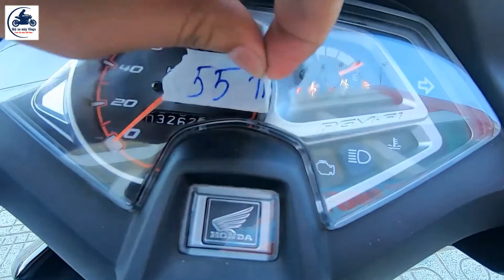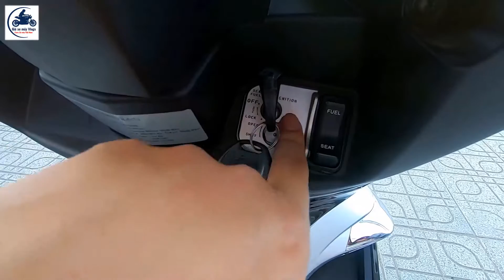AirBlade 2009 "HUYỀN THOẠI" zin 99% ▶️ Giá 55 triệu 1 em AirBlade 2009 🔴 GIÁ XE MÁY VLOGS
VIDEO: AirBlade 2009 "HUYỀN THOẠI" zin 99% ▶️ Giá 55 triệu 1 em AirBlade 2009 🔴 GIÁ XE MÁY VLOGS

🔶 Đăng ký kênh mình để nhận nhiều thông tin về các dòng xe cổ, tin tức xe máy mới nhất và đừng quên nhấn chuông thông báo khi mình ra những video mới nhất.
🌐 Bán Xe Air Blade Việt Đời 2009 Nguyên Zin Giá 55tr Tại Bình Dương | Xe Cổ Bình Dương
 Xe ab việt đời 2009 phun xăng điện tử (FI) với tình trạng xe mới 99% và chỉ đi được 3km sau hơn 10 năm sử dụng với giá 55tr và bao rút hồ sơ khi các bạn mua xe nha.